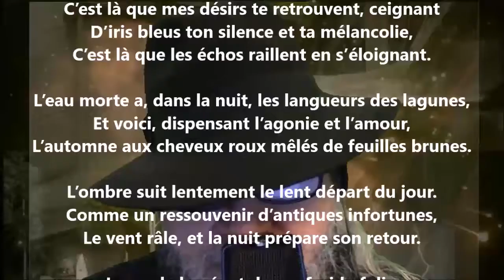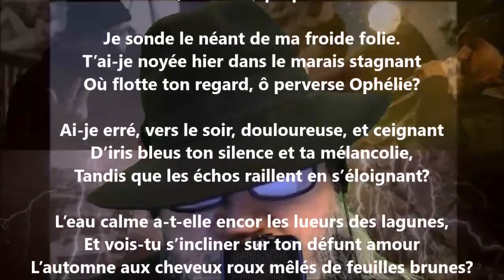À la perverse Ophélie - Renée Vivien lu par Yvon Jean